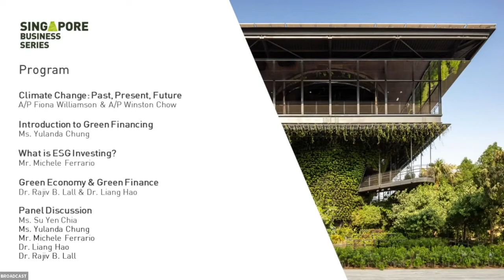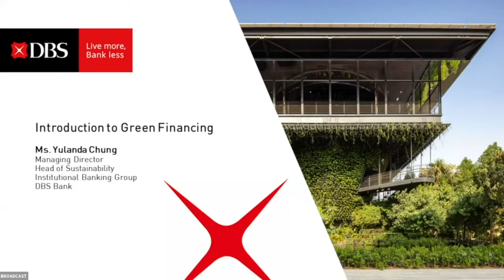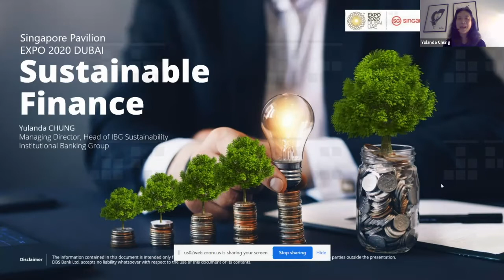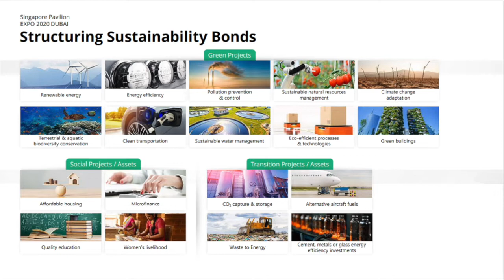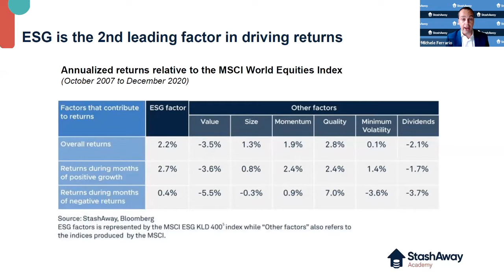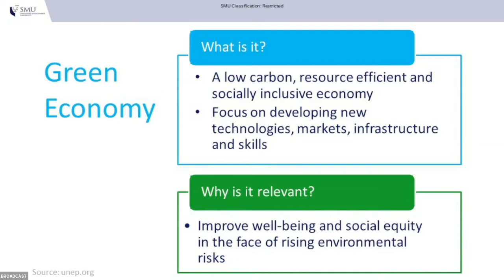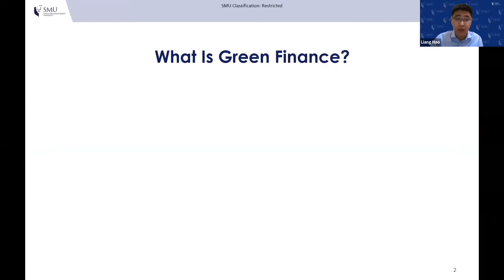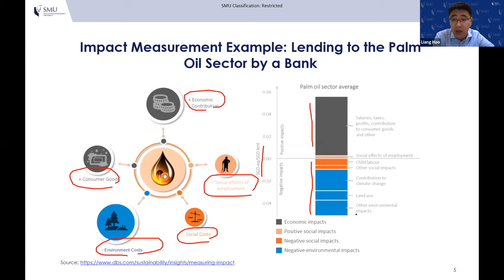Singapore Business Series - Singapore Pavilion @ World Expo Dubai 2020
Watch the Highlights of the 1st inaugural virtual Business event for Singapore Pavilion.

Topics discussed: Green Financing